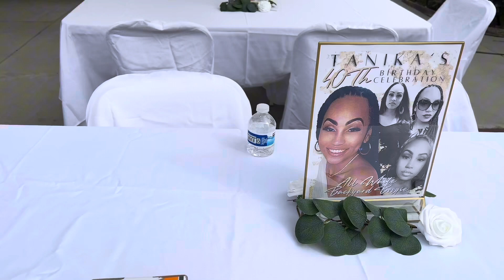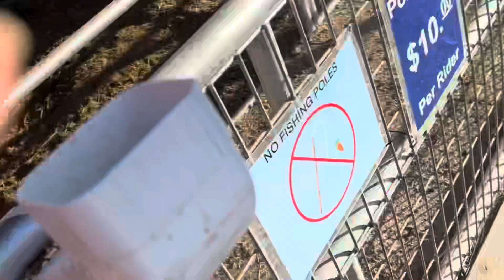FALL VLOG| MOM’S BIRTHDAY + GRWM + SPOOKY BOUQUET FAIL + PUMKIN PATCH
Come, get ready with me for my mom’s birthday!